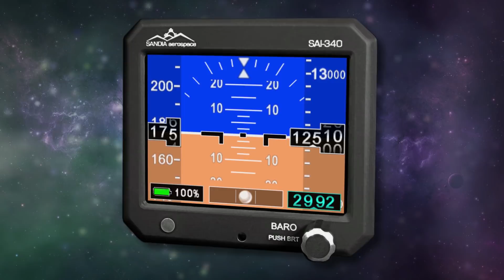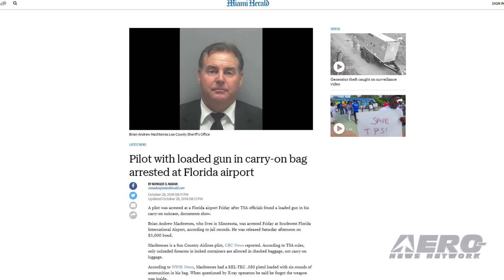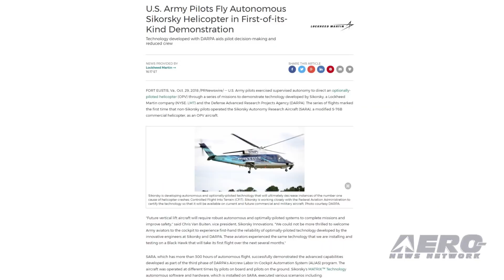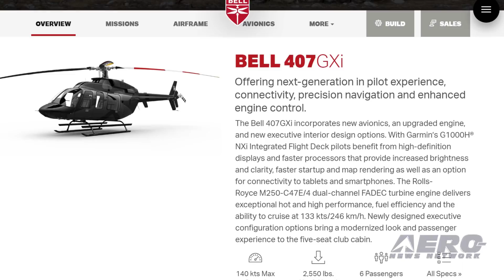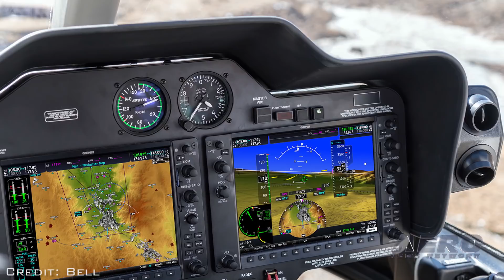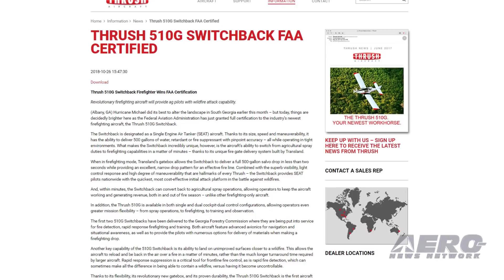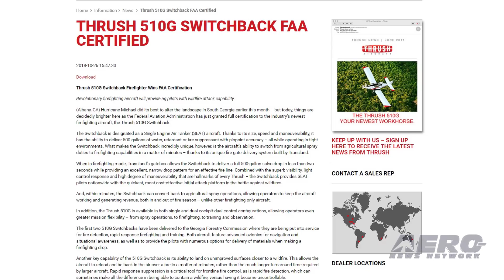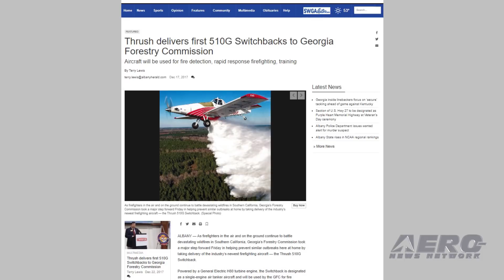Airborne 10.31.18: Deland Sport Av Showcase, Bell 407GXi, Thrush 510G Switchback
Also: Pilot Arrested, Delta's First Airbus A220, DarkAero Chooses Onshape, Autonomous Sikorsky Helicopter

The Fall flying season gets a push tomorrow with the start of the Third rendition of Deland’s Sport Aviation Showcase -- an alternative to the troubled Sebring event in January -- not always the most temperate time of year for mid-Florida. This year’s event has cranked up a number of participatory experiences... with forums and workshops dedicated to building aircraft components, engines, and other attractions. The Bell 407GXi has been validated by the FAA after receiving certification from Transport Canada earlier this year. Chilean based customer, Eagle Copters, took delivery of the first Bell 407GXi to be used for corporate transportation. Bell announced the latest enhancements to the Bell 407 platform featuring improved pilot awareness, higher precision navigation, enhanced engine controls, and improved connectivity. The FAA has granted full certification to a dedicated firefighting aircraft, the Thrush 510G Switchback. The Switchback is designated as a Single Engine Air Tanker (SEAT) aircraft. It has the ability to accurately deliver 500 gallons of water, retardant or fire suppressant. The aircraft features a unique fire gate delivery system built by Transland. Transland’s gatebox allows the Switchback to deliver a full 500-gallon salvo drop in less than two seconds while providing a narrow drop pattern for an effective fire line. All this -- and MORE in today's episode of Airborne!!!

Airborne 10.31.18 is chock full of info in this Daily News Episode, Wednesday, October 29th, 2018... Presented by Aero-TV veteran videographer and Airborne Hosts Laura Hutson, Brianne Cross, and Christopher Odom, and is supported by ANN CEO/Editor-In-Chief Jim Campbell, Chief Videographer Nathan Cremisino, and Aero-Journalist Tom Patton, this episode covers:

Deland Sport Aviation Showcase Starts Thursday
FAA Validates Canadian Bell 407GXi Certification
Thrush 510G Switchback Firefighter Certified
Pilot Arrested With Loaded Gun In Carry-On Luggage
Delta Air Lines Takes Delivery Of Its First Airbus A220
DarkAero Chooses Onshape For Experimental Aircraft Design
U.S. Army Pilots Fly Autonomous Sikorsky Helicopter